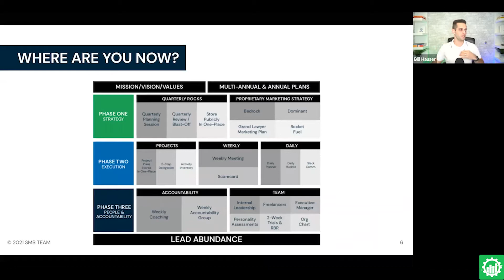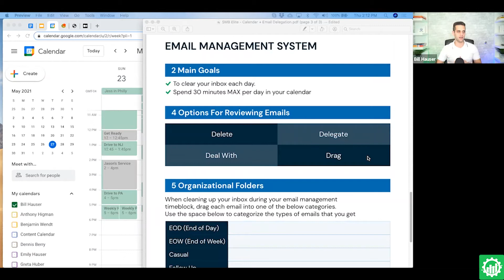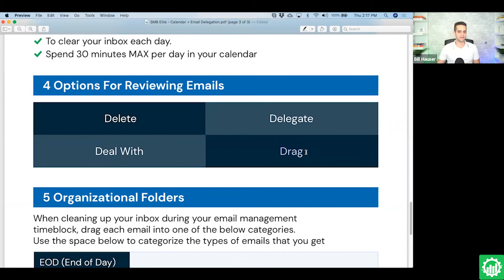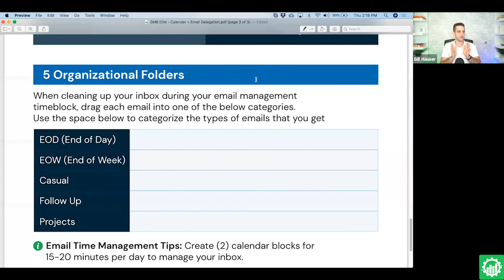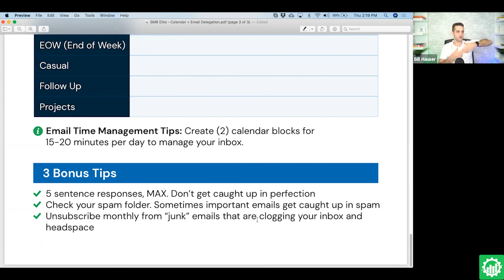Keep a Fast Pulse on Your Company & Manage Your Email Overload Like a REAL Entrepreneur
Do you know the most effective way to save time in your inbox? Are you ready to learn the most important principle in email management? Watch this video to find out!

Bill Hauser explains how to save time and stop wasting energy on $10 an hour tasks for your business. Get into a RAPID PULSE with your company with these 3 powerful tips. Watch until the end, and you’ll know the #1 needle-mover to increase freedom, profit, and revenue. Don’t watch until the end, and you’ll lose the progress you’ve made that will keep your goals from becoming a reality.

Are you an ambitious attorney looking to grow your law firm?